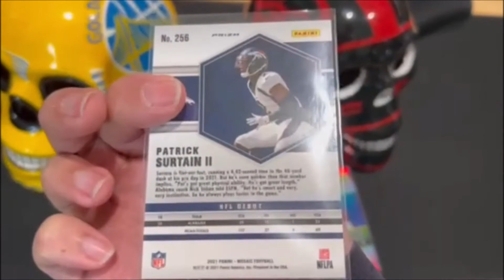2021 Panini Mosaic Football Blaster & Hanger Box🔥 Pulled a Honeycomb & Masquerade Hit | Episode #106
2021 Panini Mosaic Football Blaster & Hanger Boxes🔥🔥🔥🔥🔥 Pulled a Honeycomb &  Masquerade Hits!!